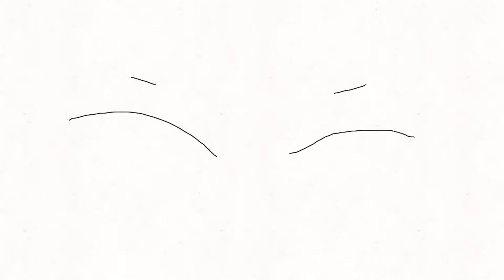Down (warning flashing Lights)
Hope u like it its just something I made cuz I have free time I don't go to school :3 anywho ik the song doesn't go with it but hell with it  hope u like it!!